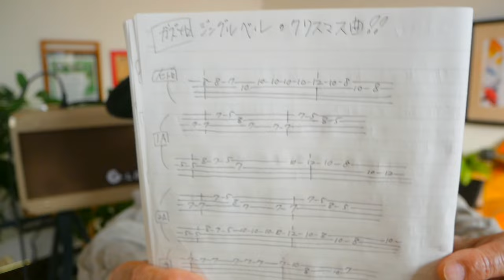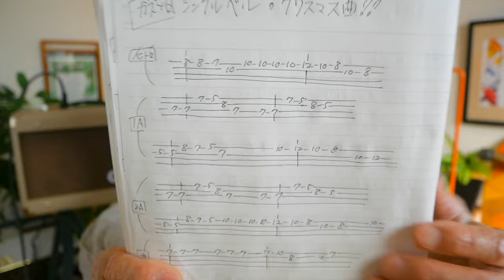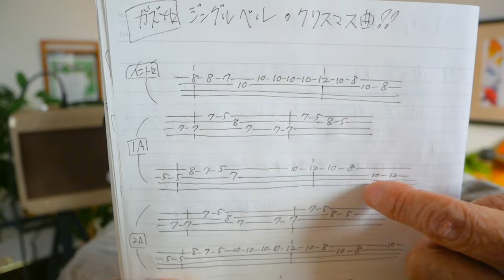練習開始！『ジングル・ベル』のメロディーをウクレレで弾こう！ガズメロTAB譜で簡単レッスン（練習用マイナスワン付）ジングルベル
・デモ演奏Ver 3:52　・マイナスワン   12:47

ガズレレでクリスマスソングをワイワイ！